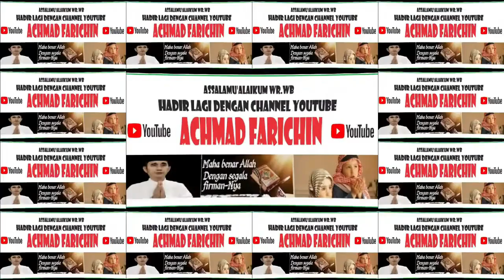PENAMPILAN NASYID ACAPELLA PADA MALAM USER CHAMPION EMIS 4.O TAHUN 2023